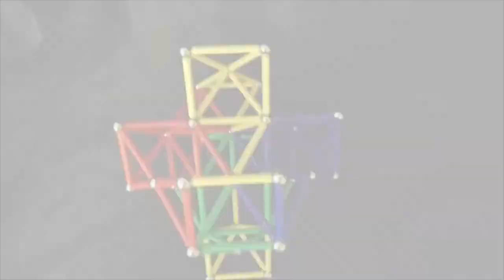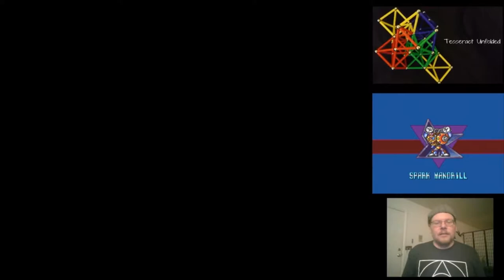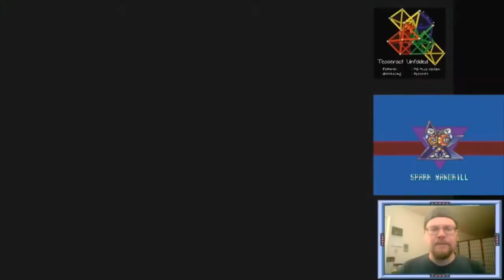Mega Man X (SNES) #2 (ft Tesseract Unfolded, and CapnMintbeard) Collaborative Let's Play!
The Mega Man X Community Let's Play!

Today's Players: Tesseract Unfolded and CapnMintbeard (See Links Below)

The originally VidmeCommunityLetsPlay was created by Raf on VidMe, a collaborative let’s play where each Let’s player did 1 level from Super Mario Bros., Now we’re doing Mega Man X!

Join US on this community Let's Play of Mega Man X! One of the best retro games to grace the Super Nintendo (SNES).

---The original VidmeCommunityLetsPlay of Super Mario Bros.

Intro/Outro Song by "Magic Sword" (Sword of Truth)